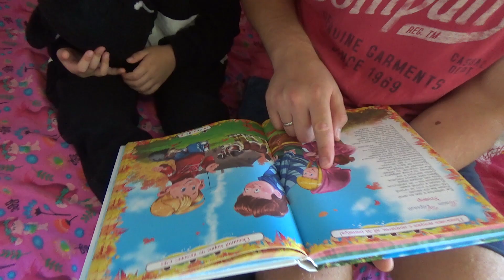Rock A Bye Baby - Lullabies for babies | Kids songs & Nursery Rhymes by UT kids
Rock A Bye Baby - Lullabies for babies | Kids songs & Nursery Rhymes by UT kids. Dad tries to put the Hive to sleep, but she can not sleep because of the fact that dad is noisy

Lyrics:

Rock a bye Baby in the tree top
And down will come baby, cradle and all

Baby is drowsing, cozy and fair
Mother sits near in her rocking chair
Forward and back the cradle she swings
Though baby sleeps, he hears what she sings

Rock a bye Baby, do not you fear
Never mind, Baby, Mother is near
Wee little fingers, eyes are shut tight
Now sound asleep until morning light